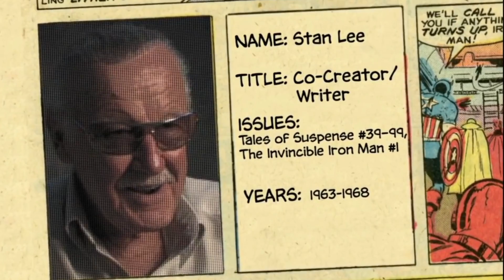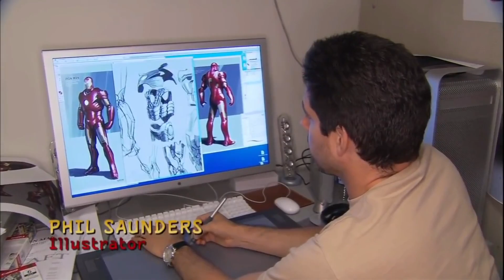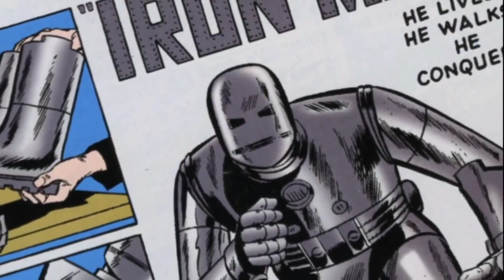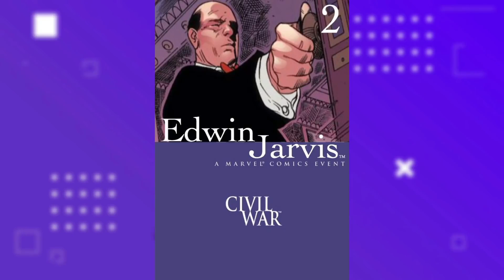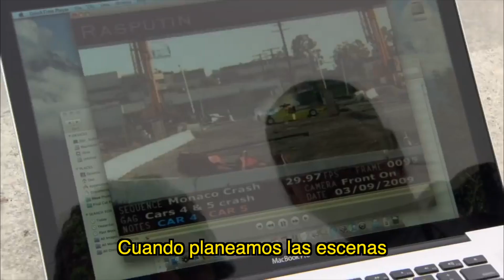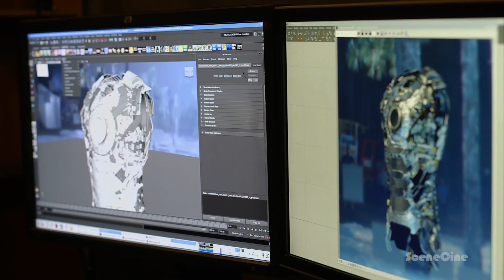IronMan: CURIOSIDADES de la TRILOGIA (y su fin) 🦾💔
En este video revisaremos que hay detrás de la trilogía de películas individuales de Ironman además de un poco de su historia dentro de universo cinematográfico de Marvel.

Creditos:
Guion y Edición: Fav M
Narracion: Chris M

Descargo de Responsabilidad: Algunas imágenes se usan solamente de manera ilustrativa 😉.